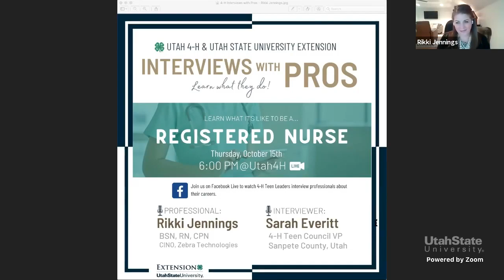4 H Interviews with Pros - Registered Nurse